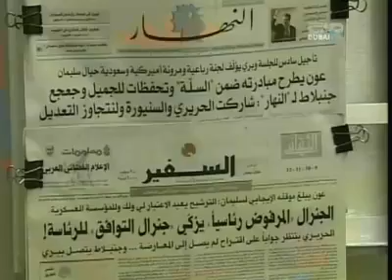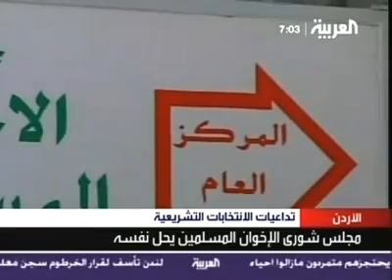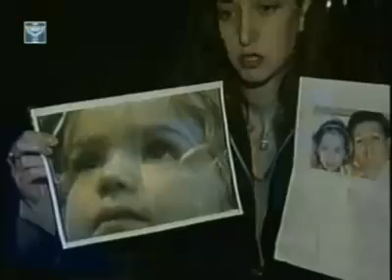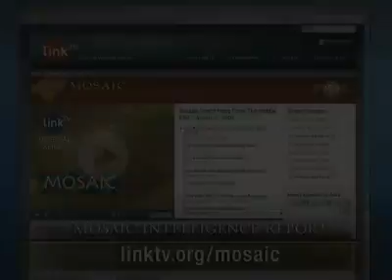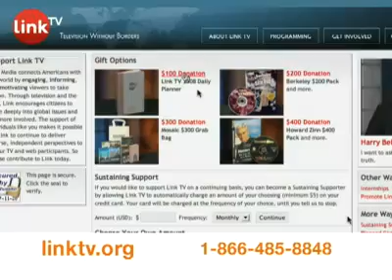Mosaic: World News From The Middle East - November 30, 2007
"Lebanese Elections Postponed Again," Dubai TV, UAE
"Muslim Brotherhood Member Joins Jordanian Cabinet," Al Arabiya TV, UAE
"Riots Renewed in Parisian Suburbs," France 24, France
"Child Labor in Palestinian Territories," Al Jazeera TV, Qatar
"Egypt Must Open Rafah Crossing," Al Aqsa, Gaza
"Palestinians & Israelis Pessimistic," IBA TV, Israel
"Humor Eases Tension," Al Jazeera English, Qatar
"MIR: Arabpolis," Link TV, USA